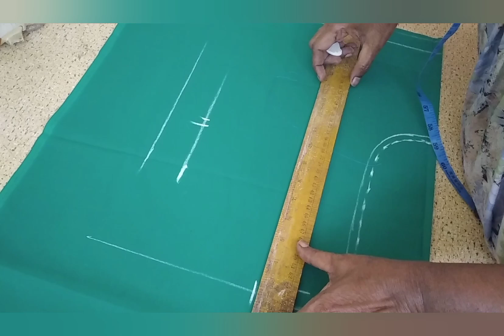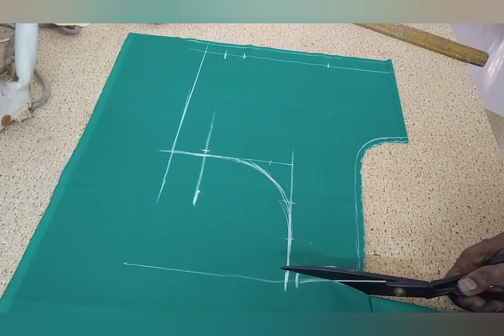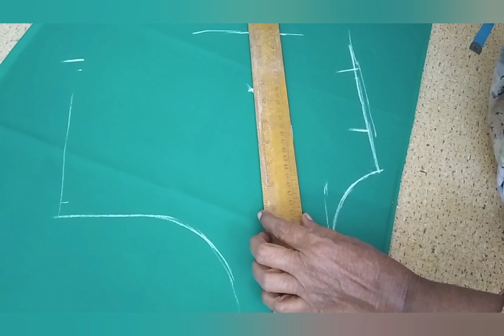very easy method of Cross Cutting of plain blouse.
Citi Women Stitches
very very easy method of Cross cutting blouse. Begineers can learn easily thiscutting.
plain blouse#clear explanation#citi women